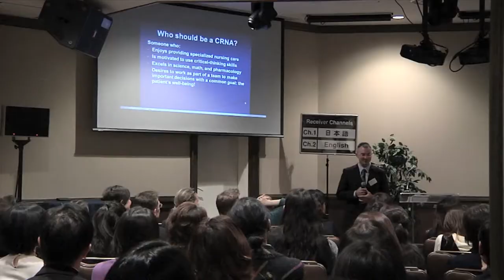American and Japanese Nurses Attend Nurse Symposium at Yokosuka Naval Base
American and Japanese nurses attend nurse symposium at Yokosuka Naval Base to learn to work jointly for the quality of patient care.